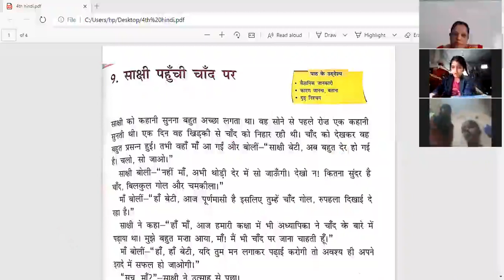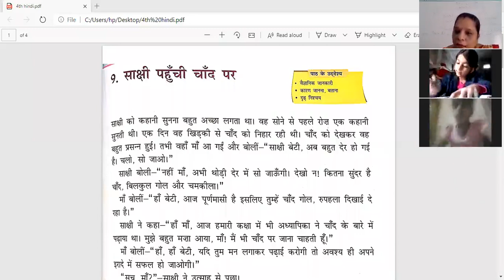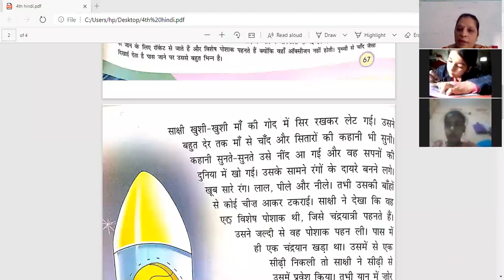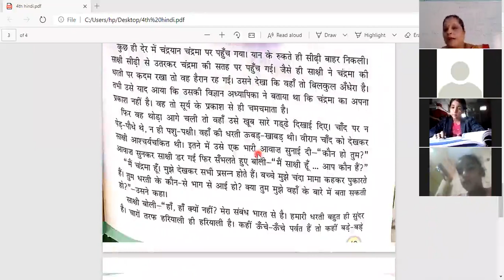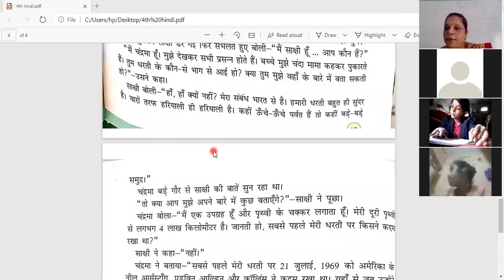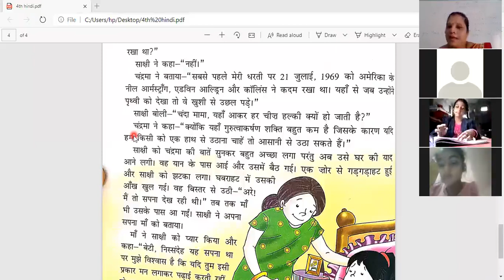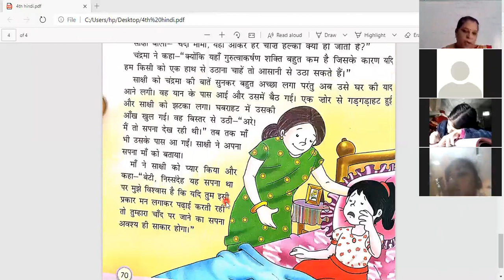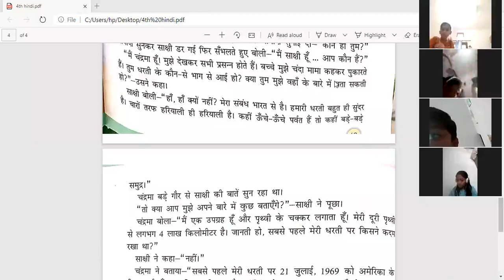Class: 4th Hindi, Ch.9